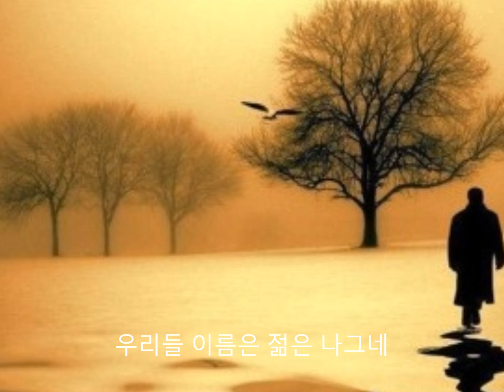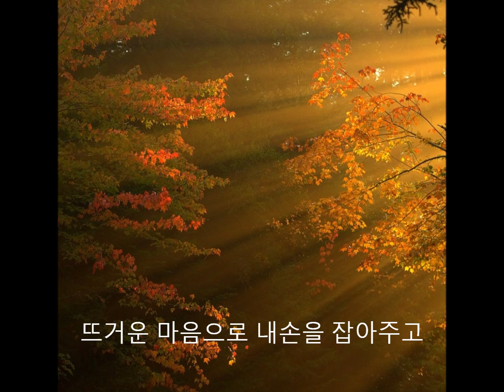김정호 - 얼굴.wmv